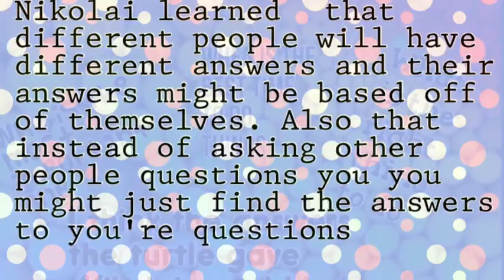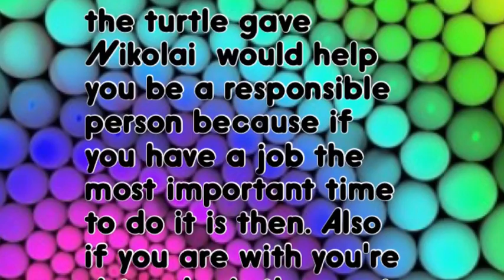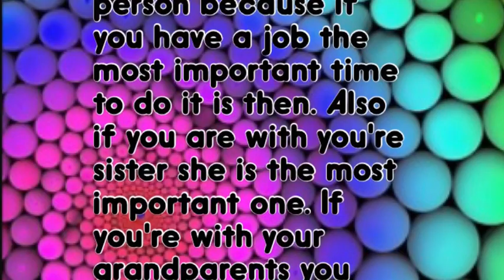3 Questions by Giana